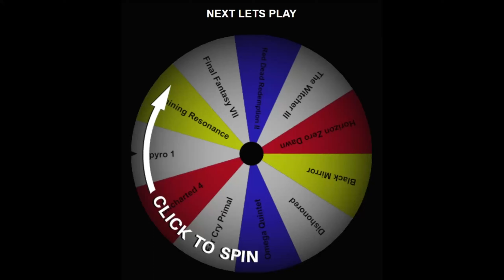lets play persona 5 strikers finale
lets play persona 5 strikers

another year and a another wannabe fake god gets taken down